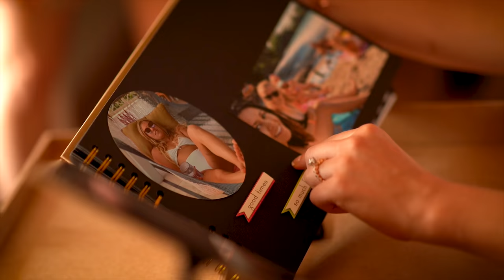The Most Epic Wedding in Mexico (Mikey & Mel)